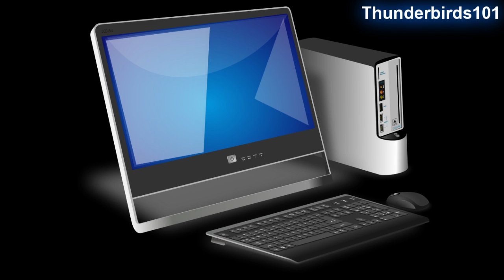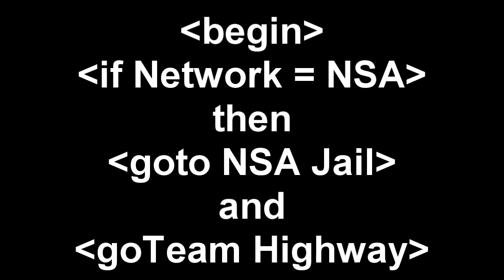Microsoft Sam fails at Programming 2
Microsoft Sam has taken another programming job. I don't think he has a computer science degree, so let's see how this turns out...